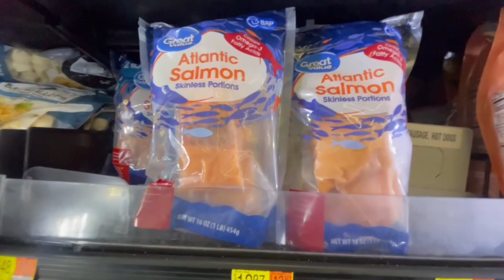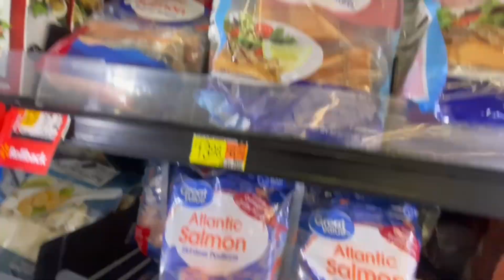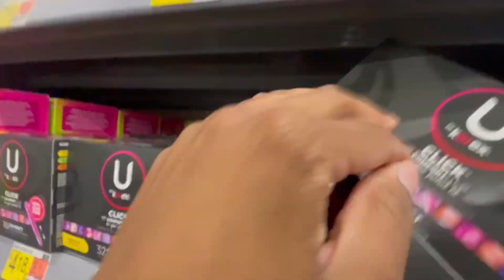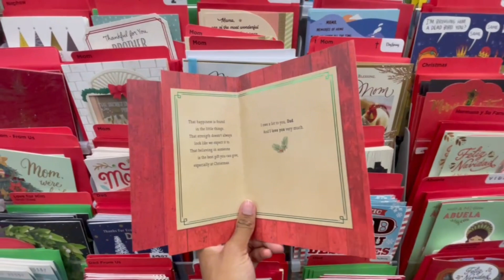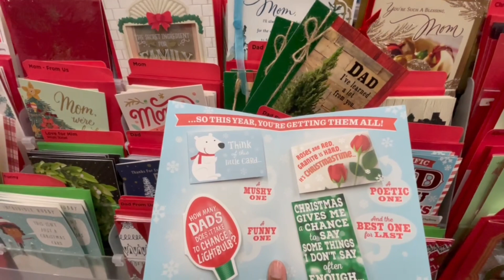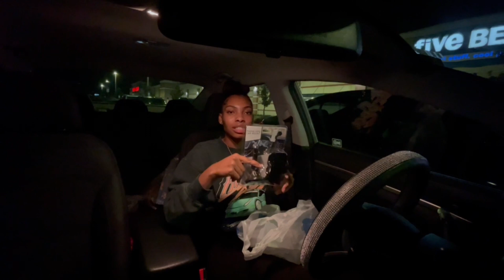COME CHRISTMAS GROCERY SHOPPING WITH ME 🛒 (VLOGMAS DAY 3🎄)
WELCOME TO VLOGMAS DAY 3! If you are new to my channel hello! And if you are a returning viewer I missed you so much, and I’m so glad you came back to my channel!! In todays video I will be going grocery shopping to pick up a few groceries and holiday things as well. I hope you guys enjoy the videooo!! HAPPY HOLIDAYSSSS🎄🎄

☆ THANK YOU ALL FOR TAKING THE TIME TO WATCH THIS VIDEO💕